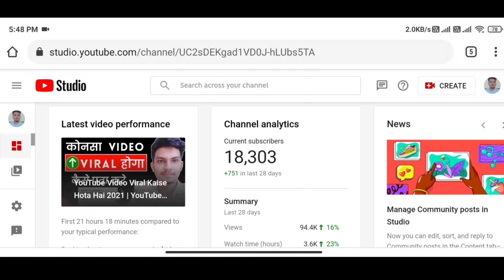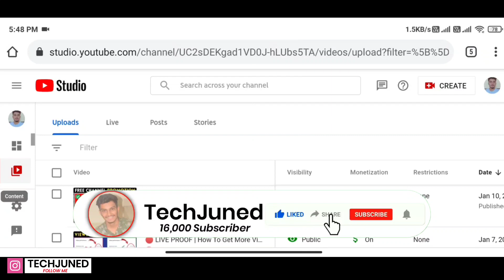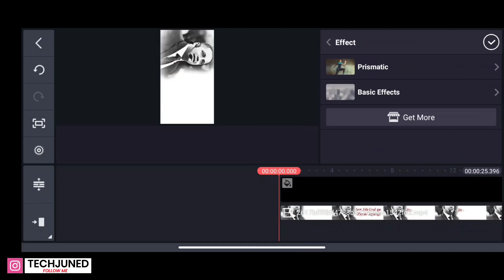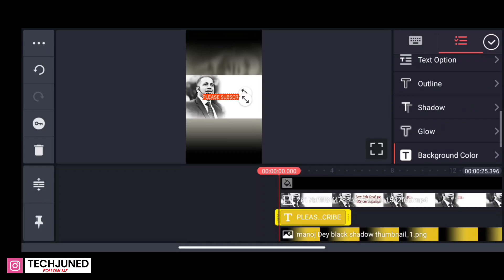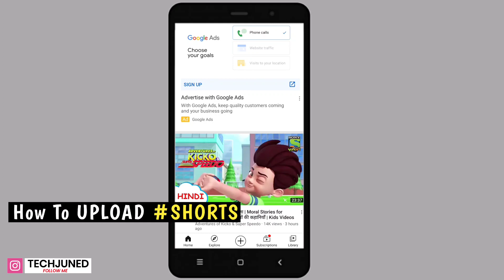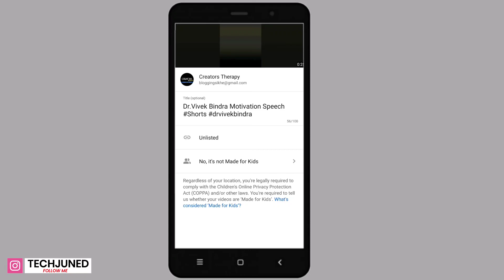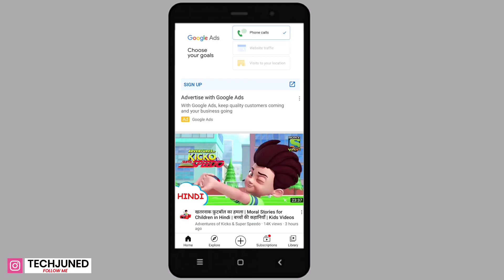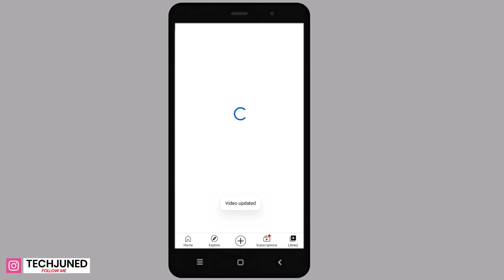YouTube Shorts Video Upload Karne Ka Sahi Tarika | How To Upload Short Video On YouTube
🔥 My Mic

About Video :-
              Hello guys aaj ke video me ham bat karne wale hai YouTube shorts me video upload karne ka sahi tarike ke bare me to video ko pura dekhna.

Queries Solve :-

1) youtube shorts video kaise banaye
2) youtube shorts video upload karne ka sahi tarika
3) youtube shorts par video kaise banaye
4) youtube shorts kaise banaye
5) youtube short app me video kaise banaye